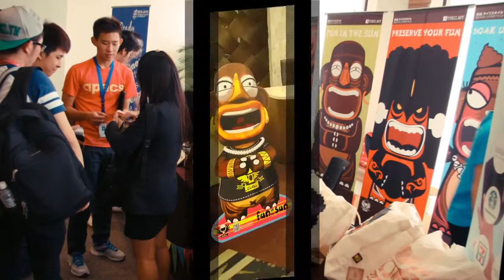FashionShow2013 short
Our very 1st "Fun in the Sun Fashion Show 2013"! Tikii was collaborated with Youth Planners from BERJAYA University College of Hospitality at 3rd July 2013!